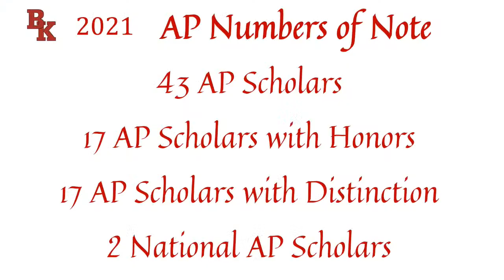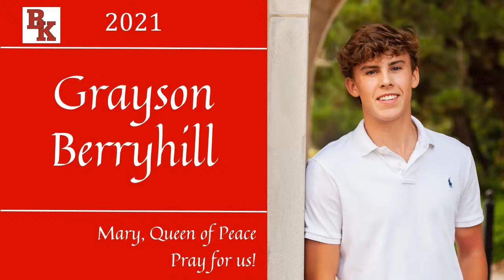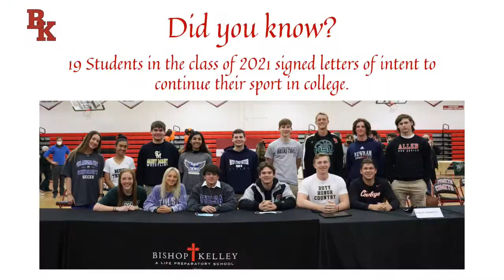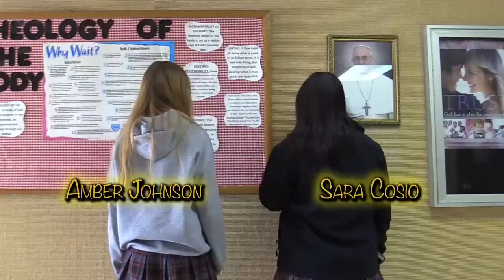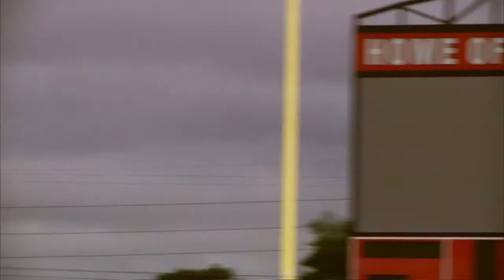Class of 2021 Graduation